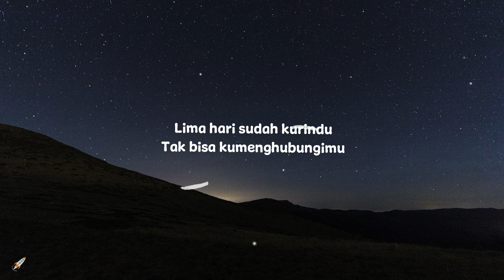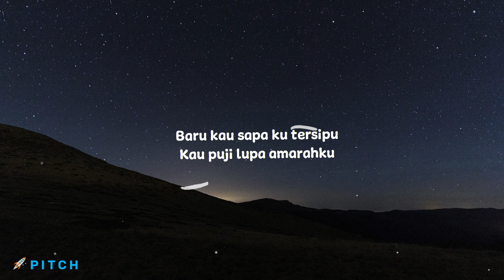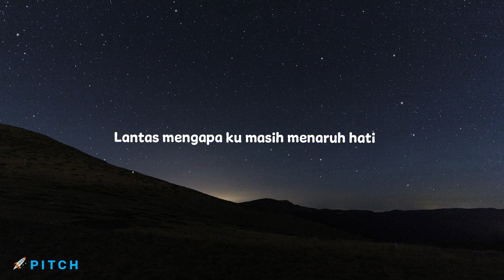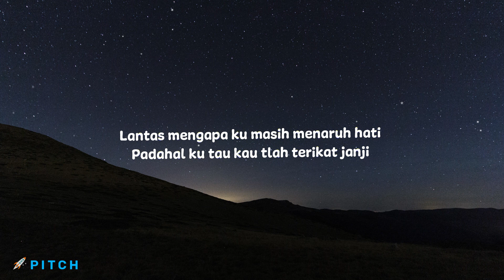Juicy Luicy - Lantas (Lirik Indonesia / Lyrics)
👩‍🚀 Helloo Astronaut 👩‍🚀

Artist : Juicy Luicy
Song : Lantas
Songwriter : Denis Ligia
Background Credit : VJ Galaxy
Blink Animation : Awkening Calls - Creator Studio
Source Lyrics : Azlyrics

Lima hari sudah kurindu
Tak bisa kumenghubungimu
Kau sedang dengan dirinya
Sedang kita rahasia
Kapankah kau ada waktu
Sembunyi untuk bertemu

Baru kau sapa ku tersipu
Kau puji lupa amarahku
Karena kau paling tahu
Cara lemahkan hatiku
Walau tak ada yang pasti
Yang kau beri hanya mimpi

Lantas mengapa ku masih menaruh hati
Padahal ku tau kau tlah terikat janji
Keliru ataukah bukan tak tau
Lupakanmu tapi aku tak mau

Pantaskah aku menyimpan rasa cemburu
Padahal bukan aku yang memilikimu
Sanggup sampai kapankah ku tak tau
Akankah akal sehat menyadarkanku

Subject : (Your request title song)
💁Thankyouu 💁‍♀️